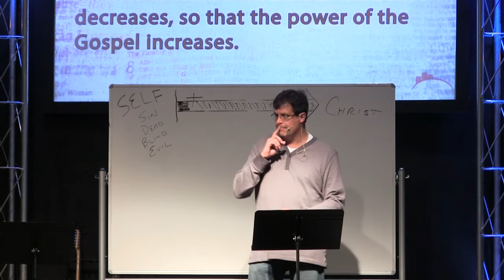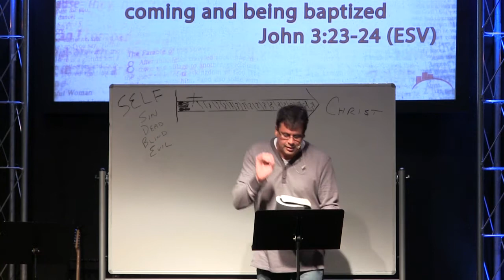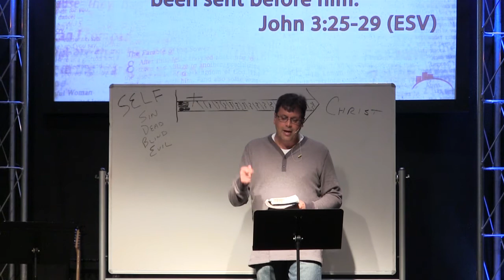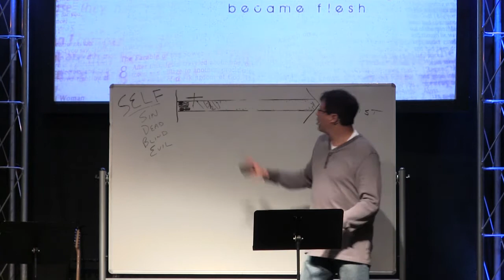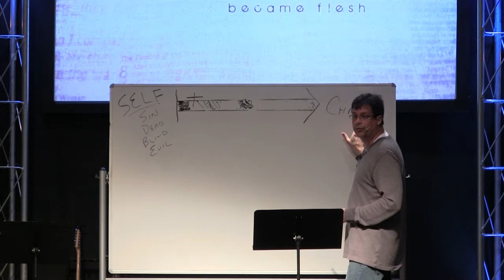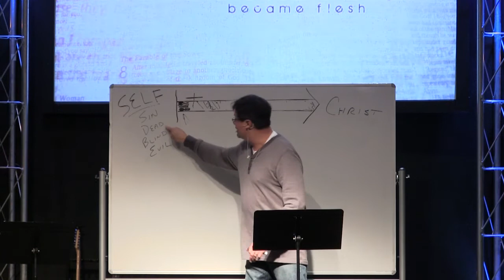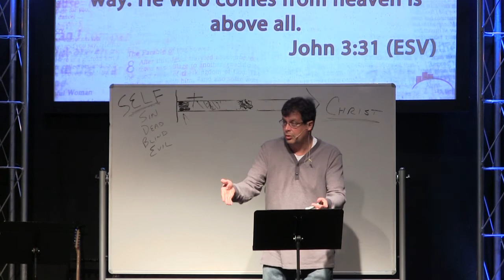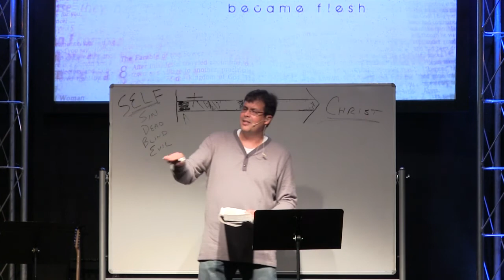And the Word Became Flesh (Week 6) 1-25-15